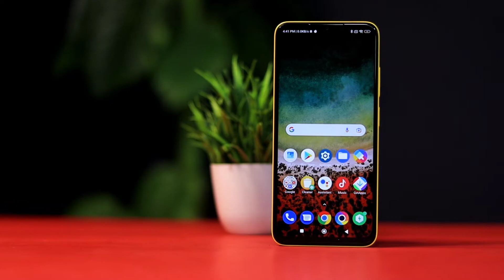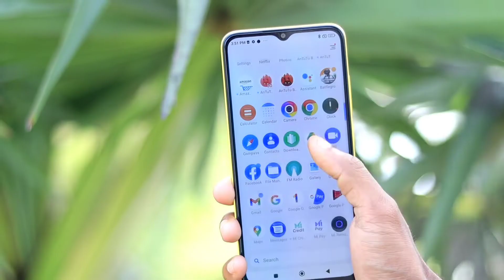Redmi A1 : Features ⚡ Price in India || Redmi A1 Launch Date In India